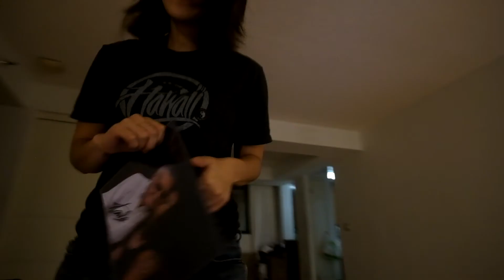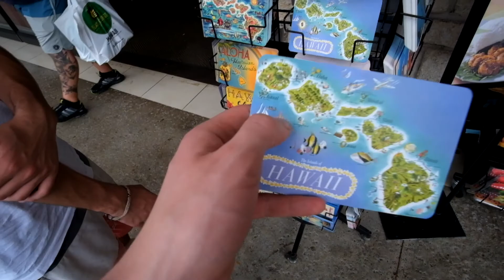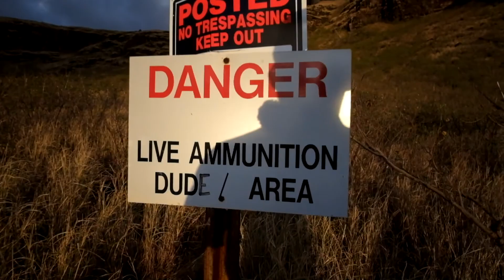Looking for Dory - Hawaii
Music very kindly provided by

NO NO YEAH OKAY

Collapse (Official)

Footage and Photography by Oliver Wheeldon